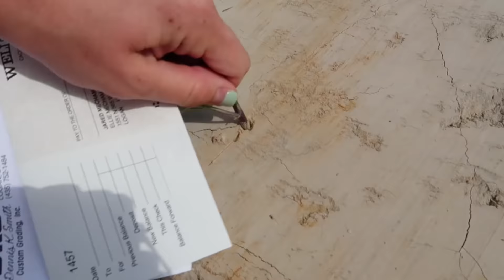THIS GAME IS HARDER THAN IT LOOKS!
While Boston has his surgery, we have a special guest play with us! Mom and Dad finally come home, and Carl and Jinger surprise us with something!